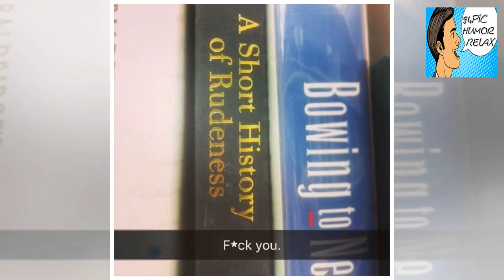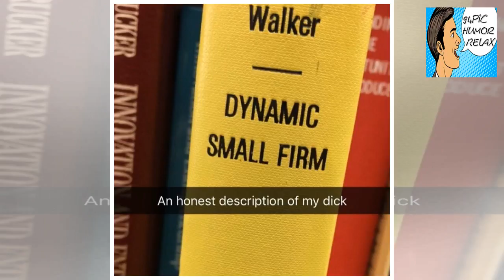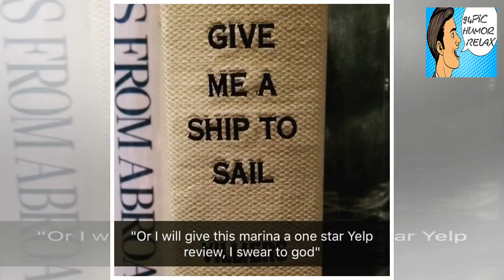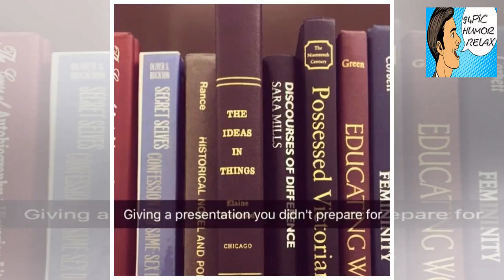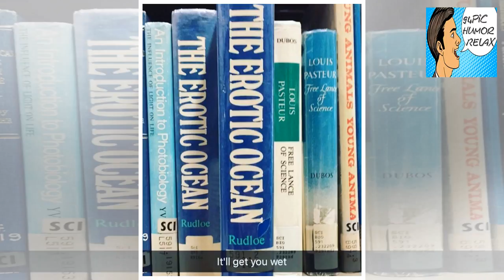Clever fake subtitles make these books well worth the read (26 Photos) - 94Pic Humor Relax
+ 94Pic Humor Relax - Clever fake subtitles make these books well worth the read (26 Photos) - 94Pic Humor Relax

+ 1 Most authors try to use snackable, enticing, summarizing subtitles for their books to help get the readers hooked. But one Instagram user by the name Snide Octopus found the perfect way to twist those titles a whole new direction with clever Snapchat subtitles. As you’ll see, the books take on an entirely different meaning, and it’s oddly amusing. 2345 Advertisement Advertisement 678910 Advertisement Advertisement 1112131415 Advertisement Advertisement 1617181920 Advertisement Advertisement 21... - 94Pic Humor Relax